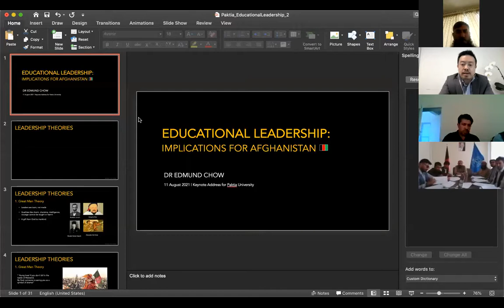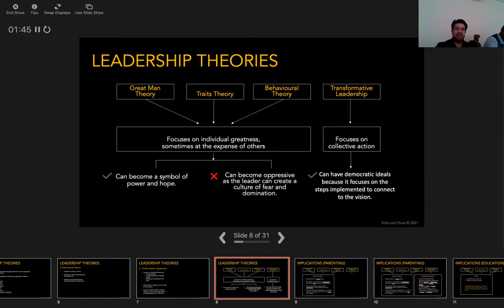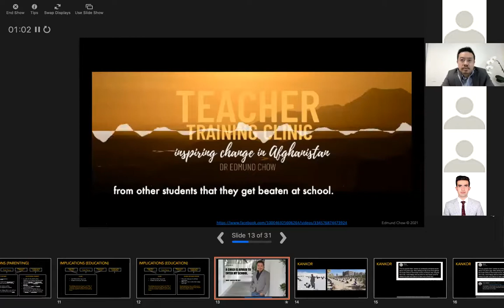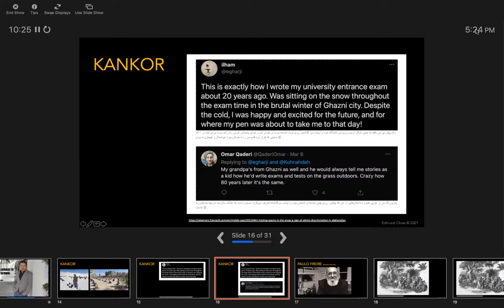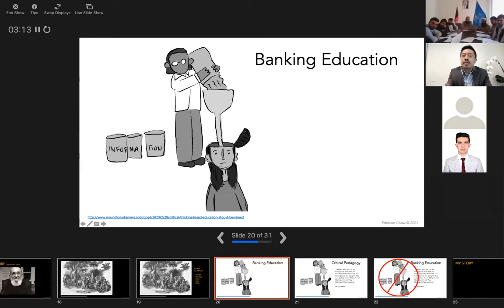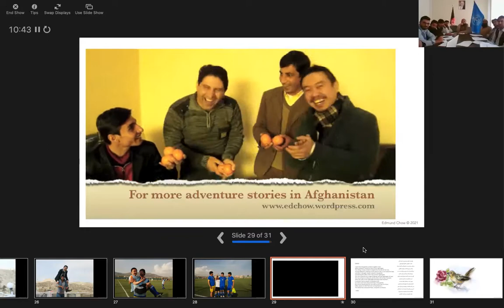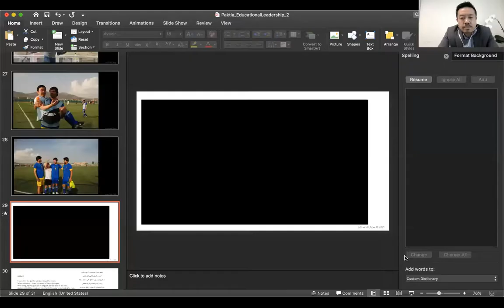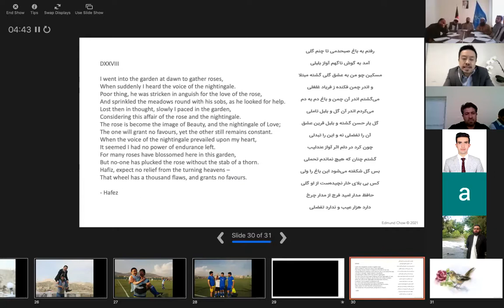Educational Leadership: Implications for Afghanistan (Paktia University, 11 August 2021)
Here is a keynote address for faculty members at Paktia University. Titled "Educational Leadership", Dr Edmund Chow looks at a few leadership theories and proposes "critical pedagogy" advocated by Paulo Freire as a way forward for Afghanistan.